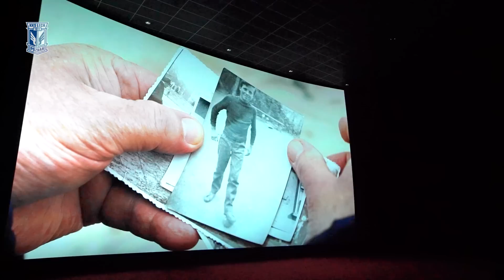NEWS | "Mirek Okoński najlepszy napastnik Polski!". Byliśmy na premierze filmu o legendzie Kolejorza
W miniony wtorek wieczorem salę kinową w poznańskim Cinema City szczelnie wypełniło ponad 400 osób, które na własne oczy chciały zobaczyć premierę filmu o legendzie Lecha Poznań - Mirosławie Okońskim. Na premierze ponad dwugodzinnego filmu "Okoń - moja droga" nie mogło także zabraknąć delegacji Kolejorza - był przewodniczący rady nadzorczej klubu Jacek Rutkowski, prezesi zarządu Piotr Rutkowski oraz Karol Klimczak, były szef Andrzej Kadziński, trener Mariusz Rumak, kierownik drużyny Mariusz Skrzypczak, a także bramkarz Bartosz Mrozek. Były tam też nasze kamery. Zapraszamy na nasz materiał z tego wydarzenia!